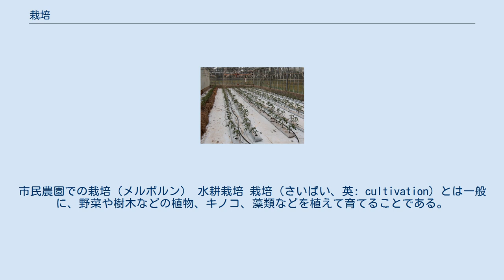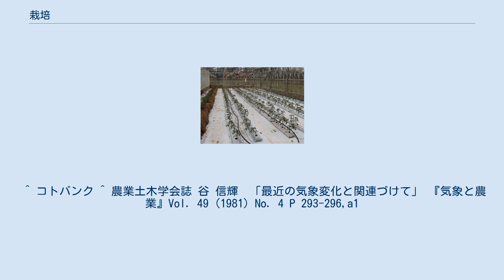栽培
市民農園での栽培（メルボルン） 水耕栽培 栽培（さいばい、英: cultivation）とは一般に、野菜や樹木などの植物、キノコ、藻類などを植えて育てることである。
育った植物を観賞したり、収穫して花や葉や果実などを食用・薬用・観賞用などの様々な用途に利用したりするなどの目的で行われる。
 植物を自然の土地や畑、つまり大空のもと、屋根やハウス無しで育てることは「露地栽培」と言い、植物を地面の上に作ったビニールハウス（いわゆる「ハウス」、木、竹、鉄材などで骨組みをつくり、これに塩化ビニルやポリエチレンなどのフィルムをかぶせた簡易式の建物のようなもの）の中で栽培することは「ハウス栽培」と言う。
また土を使わないで、植物の根を水に浸す方法で栽培することは「水耕栽培」と言う。
 一方、人間が栽培していないのに自力で増えたり成長している植物を野生植物と言うが、そうした野生植物に人間が手を加えること、野生と栽培の中間的な状態で育てることを「半栽培」と言う。
 上記以外にも、以下のように様々な栽培手法が存在する。
 作物を植えてから収穫するまでの全期間の温度として日平均気温10℃以上の期間の日平均気温を積算したものを有効積算温度（単位：度日）という。
例えばムギは800-2000度日であり、イネは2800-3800度日であり、ムギは寒冷地に向き、イネは温暖地に向くことがわかる。
 樹木など大きく育てあげることや一から育てること、長年に渡って育てることなどは「育成」と言って区別する場合がある。
また植物に限らず、魚介類などを養殖して育てる場合にも「栽培」と言うことがある（これについては「養殖」を参照のこと）。
 ^ コトバンク ^ 農業土木学会誌 谷 信輝　「最近の気象変化と関連づけて」 『気象と農業』Vol. 49 (1981) No. 4 P 293-296,a1